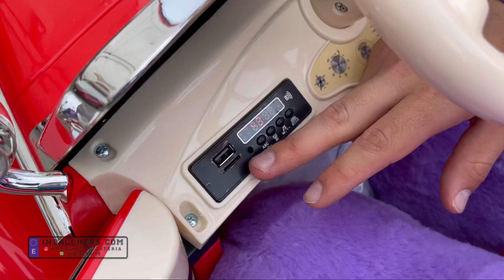Coche clásico Mercedes 540 K de batería para niños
Coche clásico de batería para niños.
Capaz de llevar al bebé y padre ( hasta 100 kilos de peso)

--- ¿Conectamos? ---
TIENDA ONLINE EN ESPAÑA: